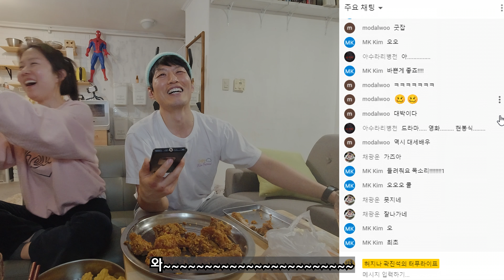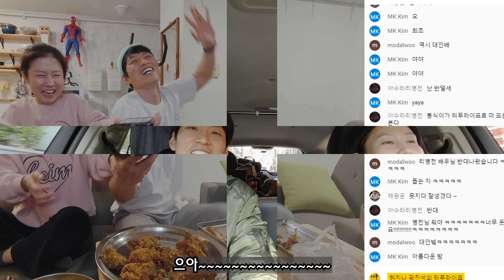배우 현봉식 그를 만나다 / 봉식이네 집들이 / 귀여운 봉블리 먹방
현봉식 배우 인스타